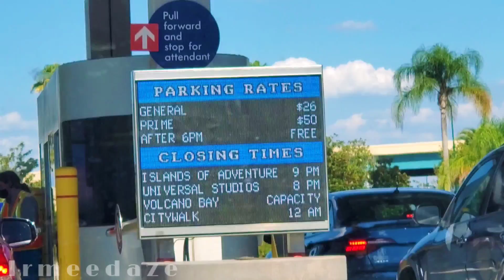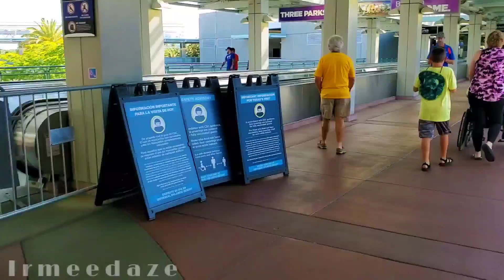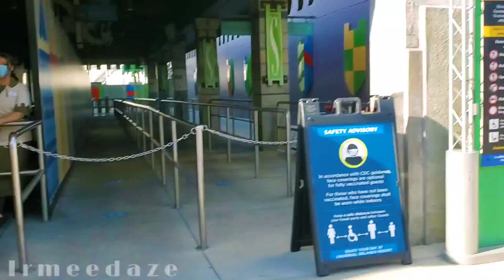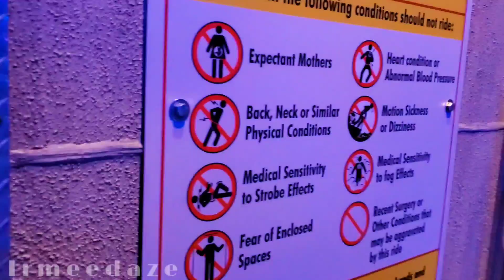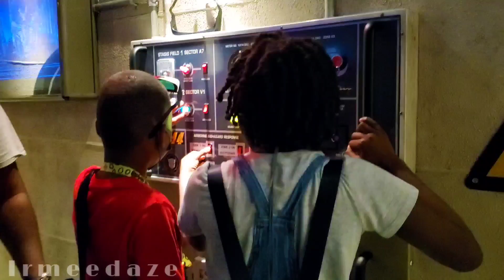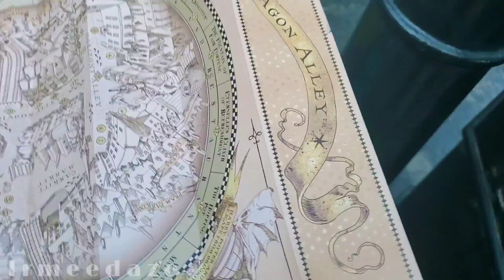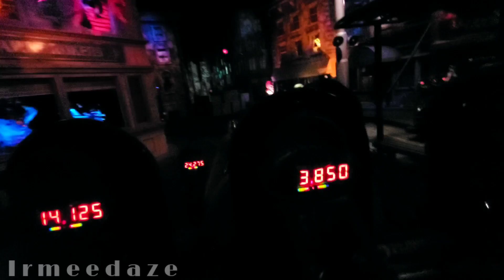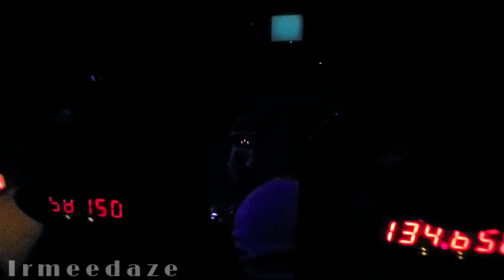Hottest day ever at Universal Studios | Summer Time fun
My family and I went to Universal Studios. It was so hot.